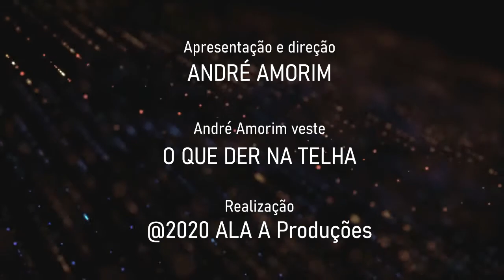Jornal André Amorim - 23/06/2020